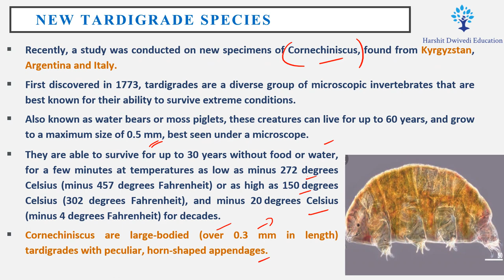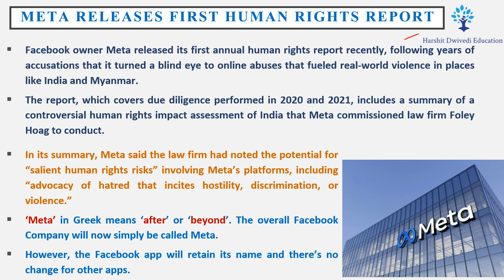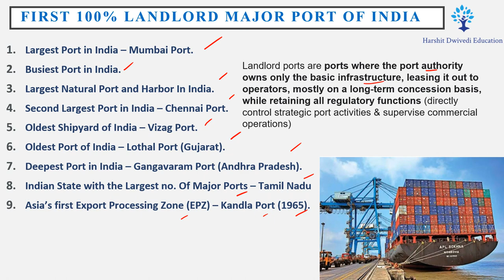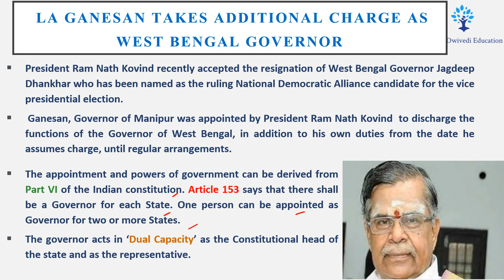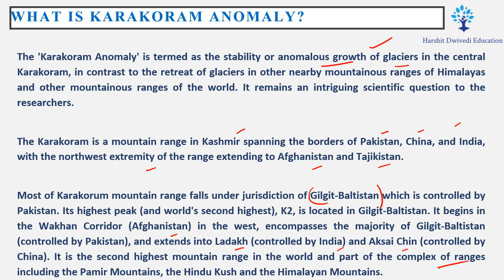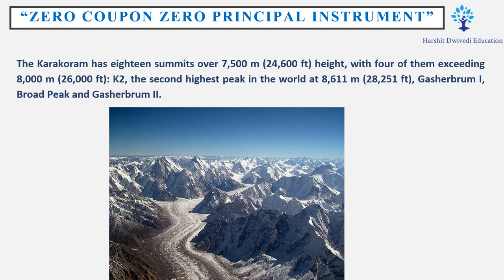20th July 2022 Daily One-liner Current Affairs/News for Competitive Exams by Vineet Sagar Sir..